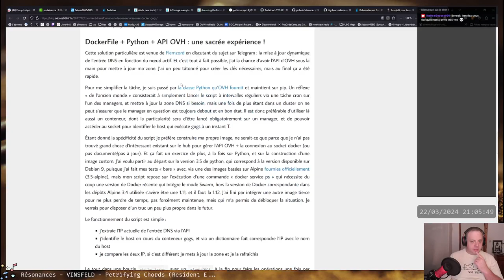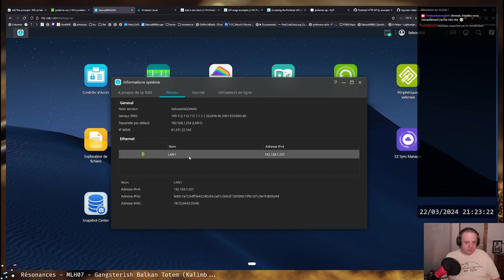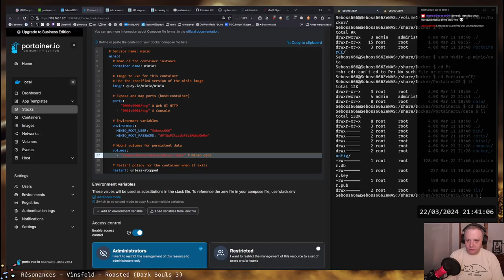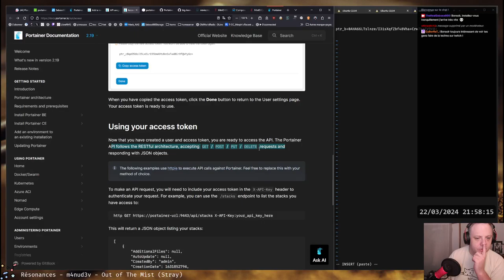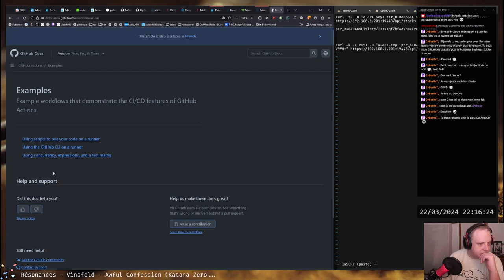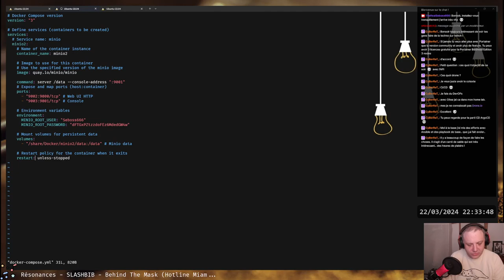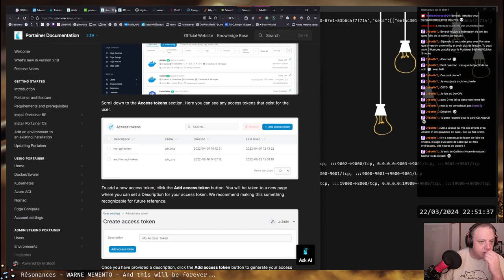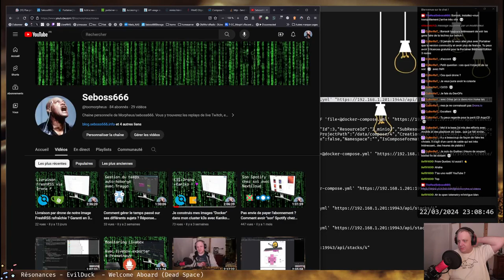À la découverte de Portainer sur mon NAS, pour déployer des images Docker au hasard, Minio ？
Maintenant que le NAS est opérationnel, il est temps de se pencher sur l'installation des applications nécessaires qui ne sont pas présentes dans la boutique Asustor. Portainer va nous y aider. Et on commence direct avec un gros morceau, à savoir Minio !